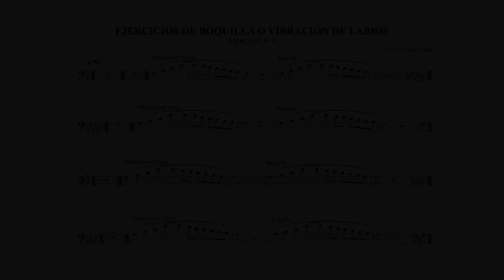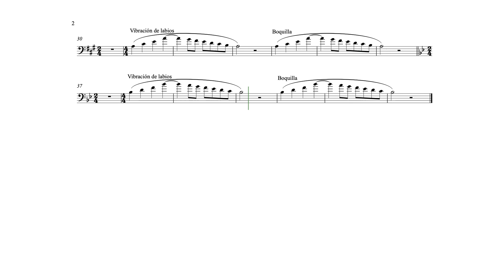EJERCICIO DE BOQUILLA Nº 3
Ejercicio para practicar la boquilla y la vibración de labios.
Aunque en el video indico vibración y boquilla puedo cantar el primero y alternar entre vibración y boquilla al repetirlo.